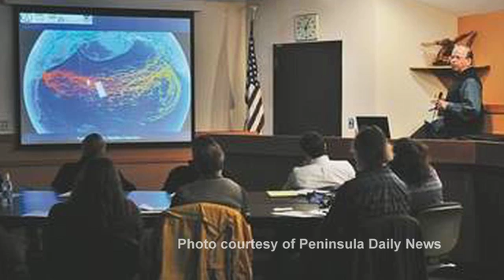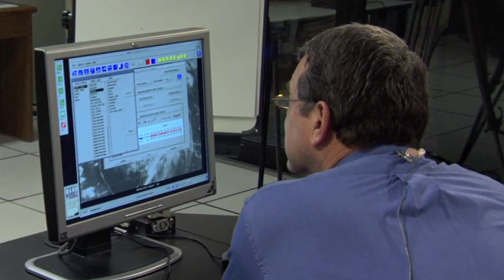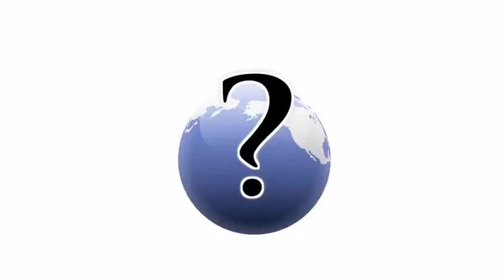Japan Tsunami Marine Debris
On March 11, 2011, a powerful tsunami hit Japan, destroying cities and villages, and carrying tons of debris out to sea. Ocean currents are projected to carry some of that debris to U.S. shores, including the West Coast. It's uncertain what is still floating, where it's located, where it will go, and when it will arrive. Nir Barnea, West Coast Regional Director, NOAA Marine Debris Program, has the latest information.